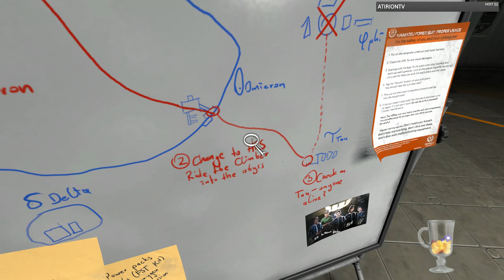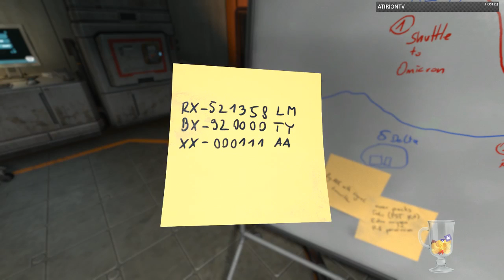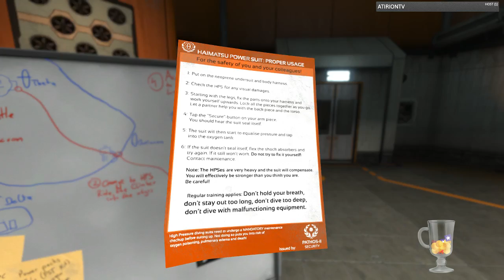Soma Part 8